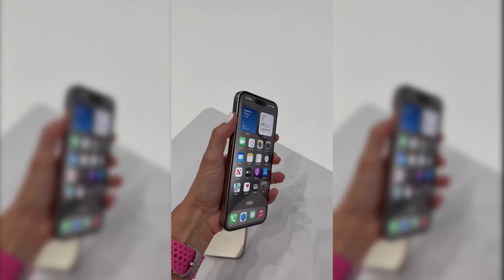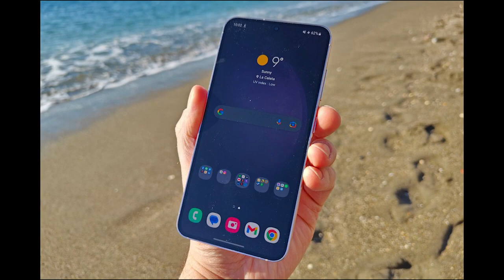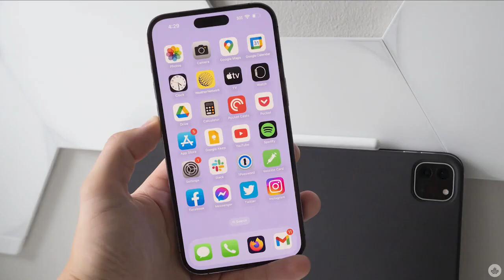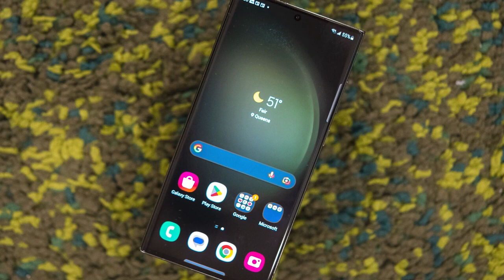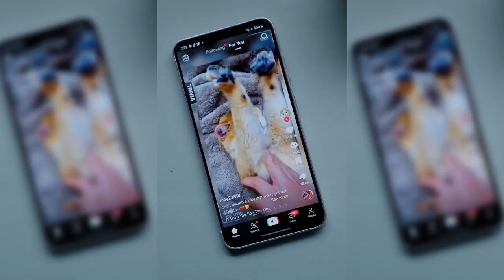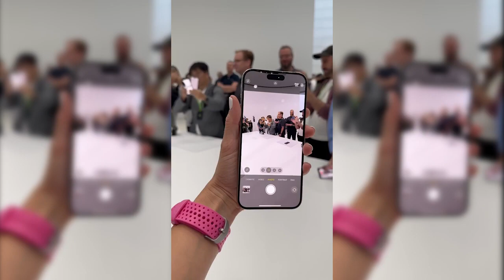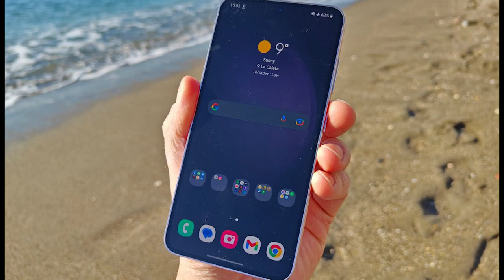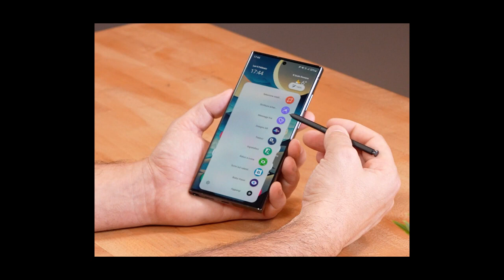iPhone 15 Pro Max vs Galaxy S23 Ultra Battle of the Mobile Titans 1